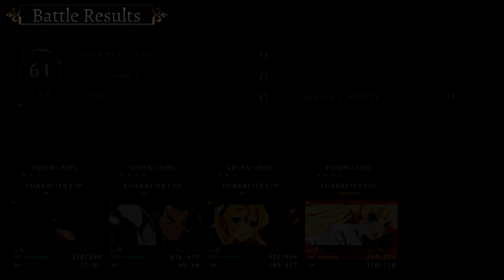Labyrinth of Refrain Coven of Dusk ~ Ep 8 | No Food for Poor Luca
Welcome to fantastic game made by the same developers as Disgaea. Fun and hilarious dialogue for everybody, so let us explore the mysterious Labyrinth of Refrain together on this journey. Hope you guys enjoy the video.